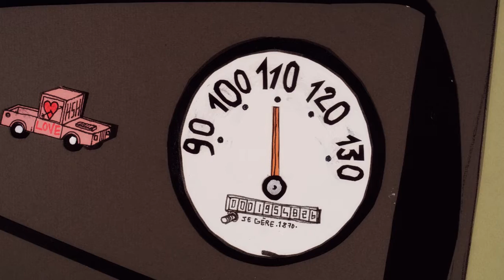incredible record!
Film inventé en 2 jours pour le marathon de l'animation du collectif HSH/ Rouen dans le cadre de la soirée film d'animation "8/8".